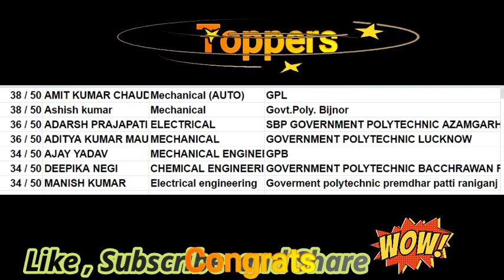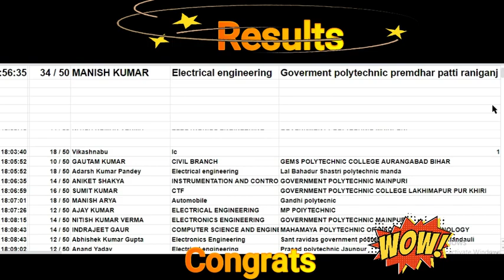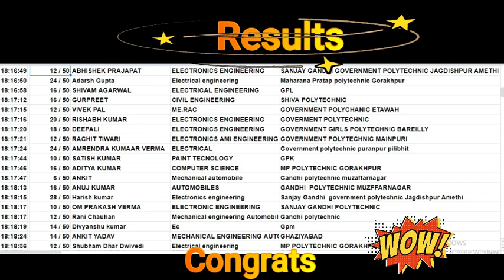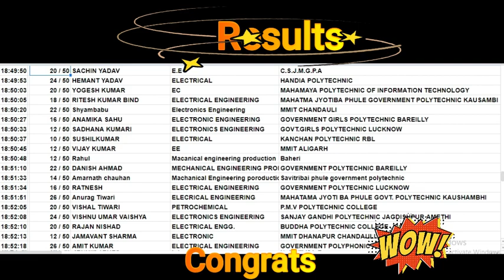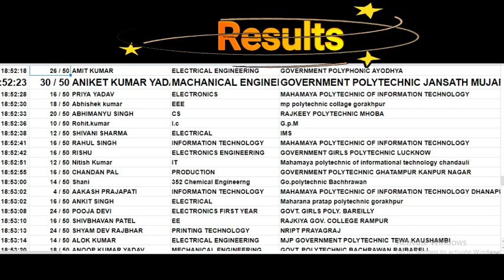Mock Test | Result and Toppers | Applied Physics 2nd |Upbte exam |Online test | Congrats